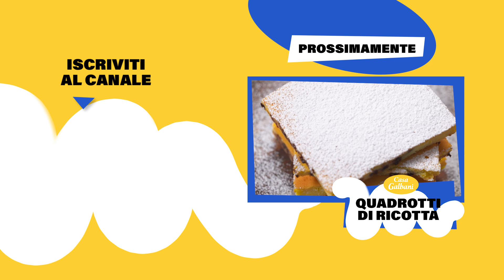Casa Galbani Ep.11 | Tiramisù senza savoiardi: la ricetta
Il tiramisù è il dolce italiano più amato che non ha bisogno di presentazioni. Oggi, prepareremo una sua variante senza savoiardi e senza lattosio. Bastano pochissimi passaggi per ottenere un ottimo dessert perfetto anche per colazione o merenda.
In questo video prepareremo il nostro tiramisù con il Mascarpone Santa Lucia senza lattosio, per una morbidezza senza pari!

00:00 - PRESENTAZIONE
00:35 – GLI INGREDIENTI
00:50 – PREPARIAMO LA CREMA
02:21 – ASSEMBLIAMO IL TIRAMISU
03:03 – TIRAMISU PRONTO!

INGREDIENTI:
550g biscotti secchi
750g Mascarpone Santa Lucia senza Lucia
120g zucchero
6 uova
q.b. caffè amaro
q.b. cacao amaro

Scopri il sito Galbani.it con migliaia di ricette dedicate alla cucina italiana e regionale, con particolare attenzione ad una cucina light e benessere.
Grazie alla qualità dei prodotti Galbani le vostre pizze, torte salate, tiramisù e cheesecake risulteranno imbattibili!

★ SEGUICI SUI SOCIAL!